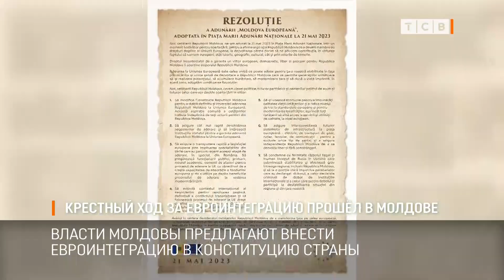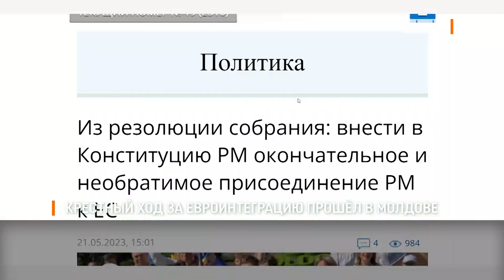Крестный ход за евроинтеграцию прошёл в Молдове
Власти Молдовы предлагают внести евроинтеграцию в Конституцию страны. Такое предложение есть в резолюции, которую приняли вчера на собрании «Европейская Молдова» в Кишинёве.